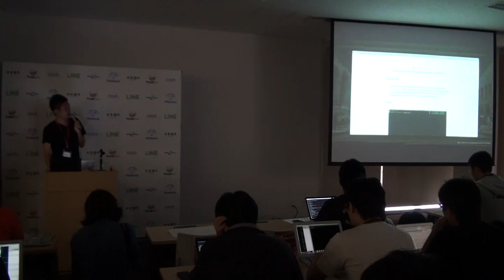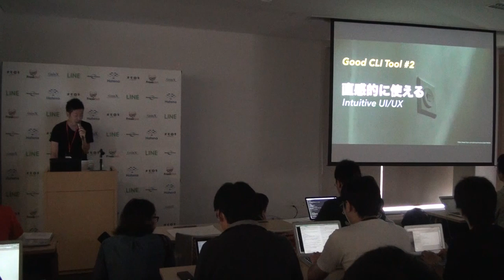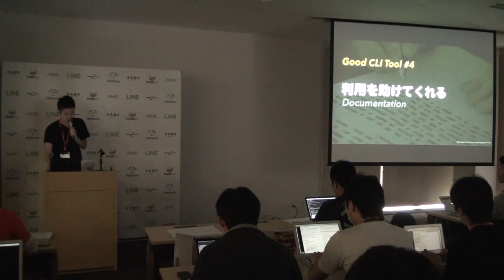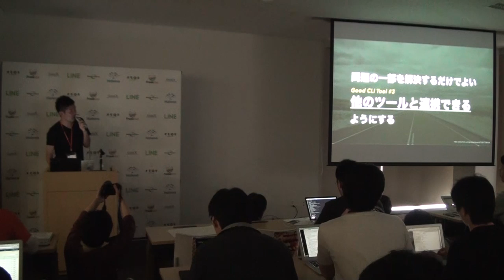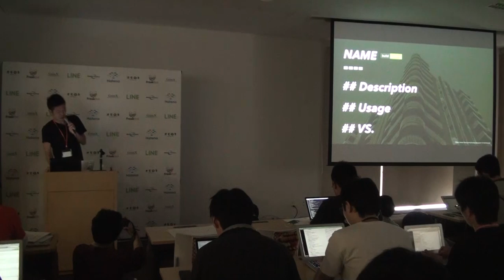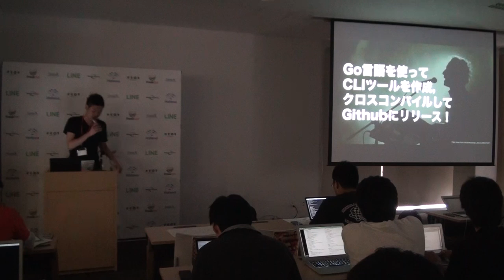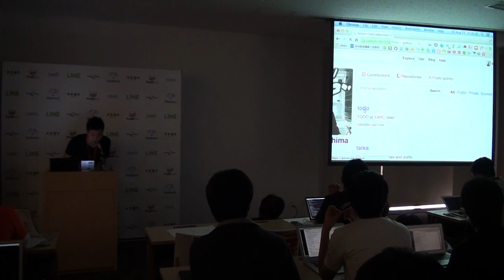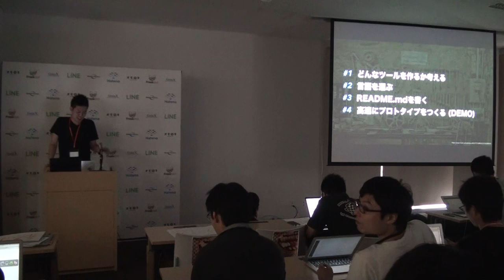コマンドラインツールについて語るときに僕の語ること / Taichi Nakashima